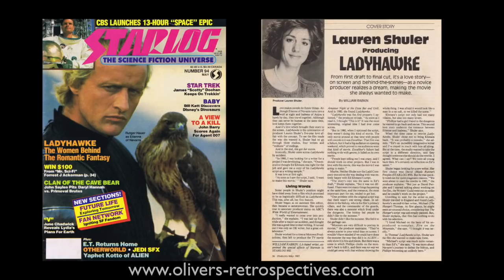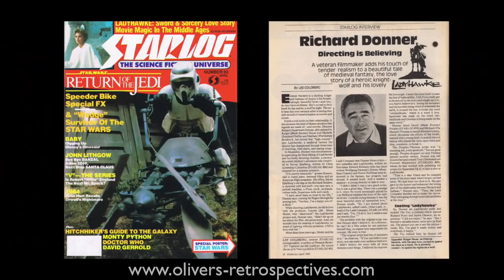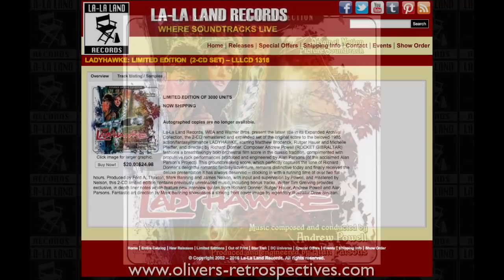Ladyhawke (1985) Retrospective / Review